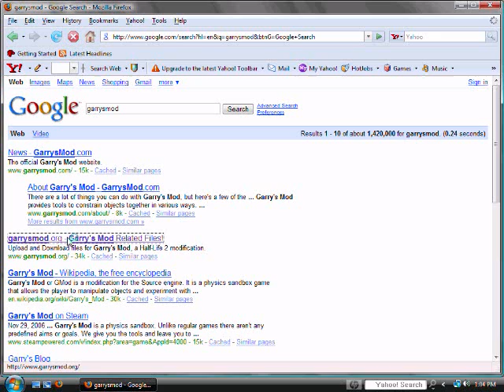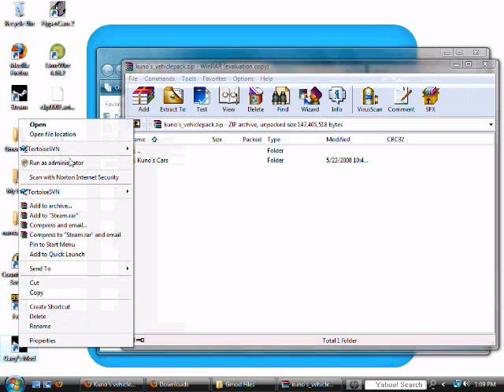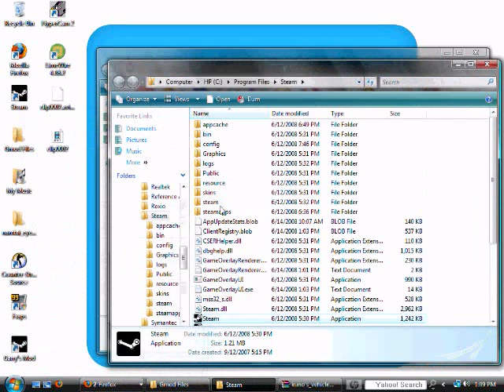Intalling Mods On Gmod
In this tutorial im going to show you how to install garry's mods mods.